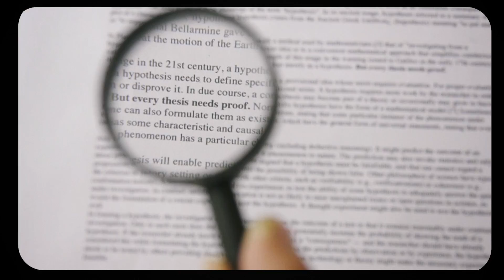Mountain Biking: 5to9 Adventures Episode 1 (Full HD) I VAUDE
Mountain biking at the Uetliberg: 5to9 adventures episode 1. You do not experience adventures by going to far away places. But by engaging in them. To prove this, we started an experiment. In the first "5to9 adventures" episode we accompany the astro physicist Rok Roskar from Zurich on a 2 day mountain bike tour on the Uetliberg. After camping with a beautiful view over the lights of Zurich, Rok enjoys the mountain bike ride downhill in the morning. But mountain biking is just one of many possible pre-work-adventures.

Produced by: Filme von Draussen

1# Eric Los [SACEM], Marie Kouznetsova [SACEM], Thierry Los [SACEM] “Catch me Pussycat” Musique Cinéma Télévision [SACEM] 2# Ben Cocks [PRS] “Nowhere Like Home” Atmosphere Music Ltd [PRS]
3#Lindsay Dodd [PRS] “Sun in my Pocket” Bruton Music Ltd [PRS]